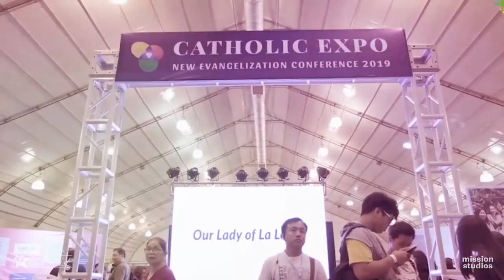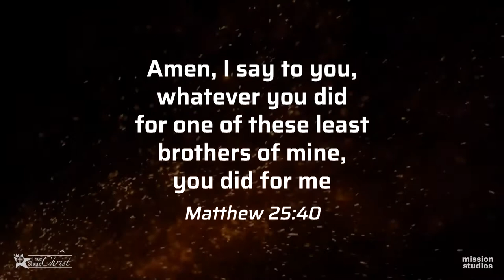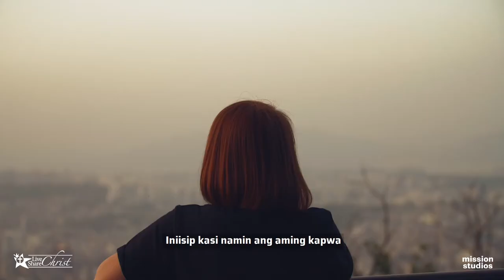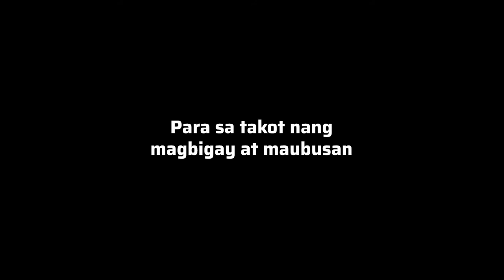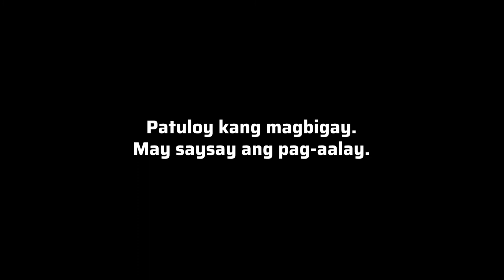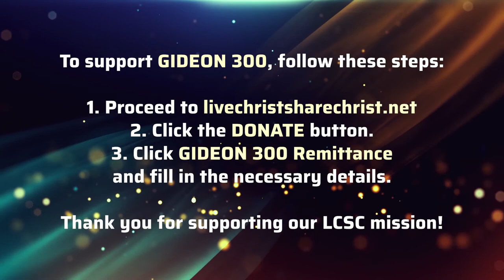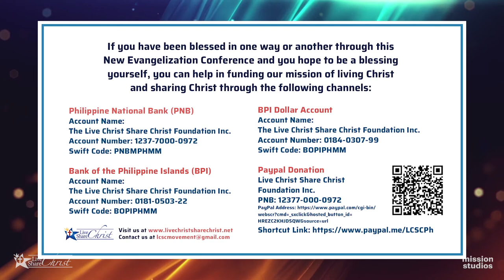NEC 2020 DAY FOUR - FIRED UP WITH CHARITY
Pag-ibig ay di pag-ibig kung hindi ibinibigay
Pagkakaisa, bayanihan, pag-aalay ng buhay
Tara! 'Wag na natin patagalin ito.
Simulan natin kay Kristo, ang unang nag-alay ng buhay para sa'yo.

Presenting you tonight's program of our ONLINE NEC 2020

SESSION 4: FIRED UP WITH CHARITY BY GRANT JAVIER

Ready your hearts for an evening of reflection and inspiration as the Lord meets us in the comfort of our homes.